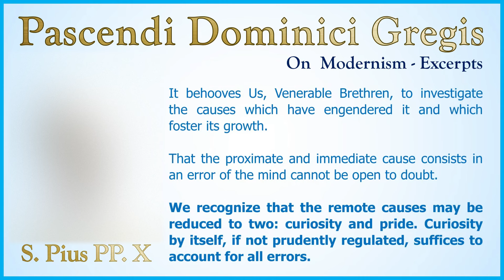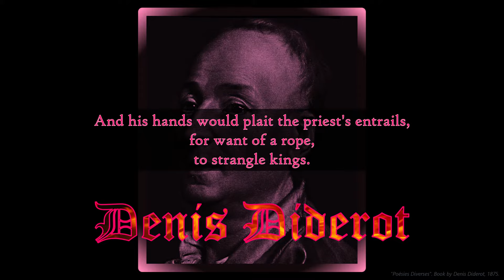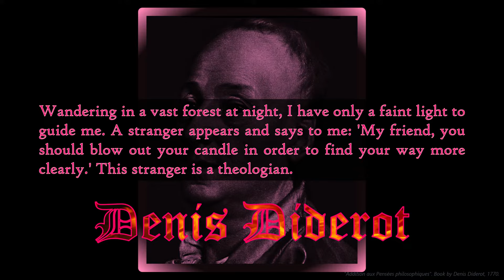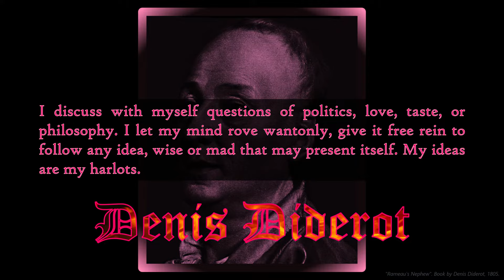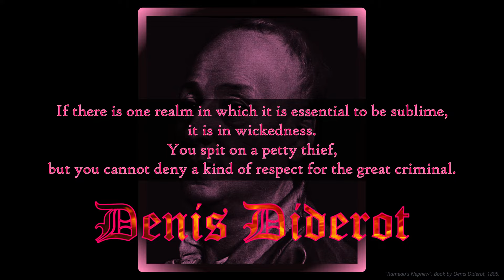Denis Diderot - Patriarchs of the Great Apostasy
*Catholic Holocaust* does not promote the reading of unauthorized and/or forbidden publications. The references presented below each citation are put only to indicate the source of the information presented.
*This playlist, Patriarchs Of The Great Apostasy, is not an invitation to read unauthorized and/or forbidden publications; and given the appalling nature of the facts and affirmations made by these Patriarchs of the Great Apostasy, similar background music is also used.*
For more information on the authorization and prohibition of publications see the video series _*«The Anti-modernist ABC - P, for Publications»*_ in the following

*CATHOLIC HOLOCAUST IS A NON-PROFIT CHANNEL AND IT IS NOT MONETIZED.*
*Images used in this educational video:*
*Alice Cooper and Denis Diderot.*

Notwithstanding the provisions of sections 106 and 106A, the fair use of a copyrighted work, including such use by reproduction in copies or phonorecords or by any other means specified by that section, for purposes such as criticism, comment, news reporting, teaching (including multiple copies for classroom use), scholarship, or research,